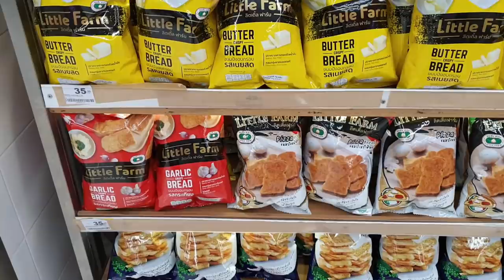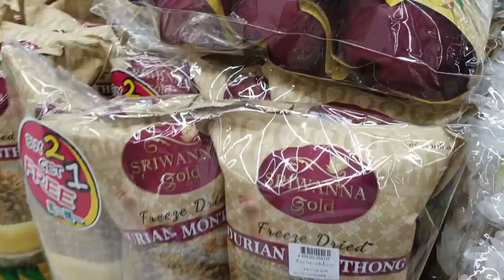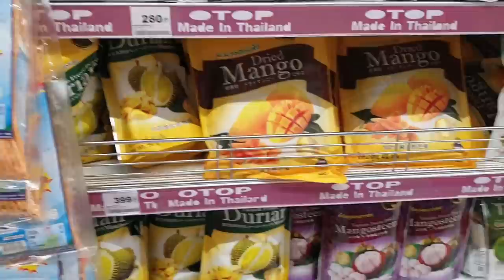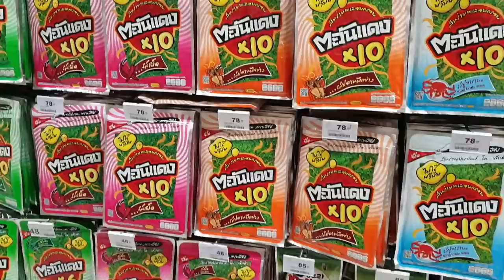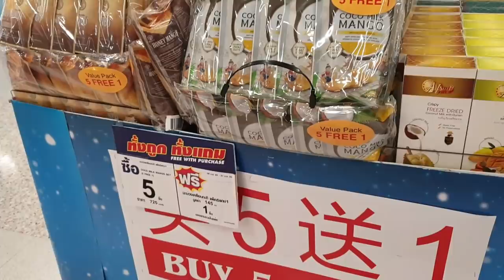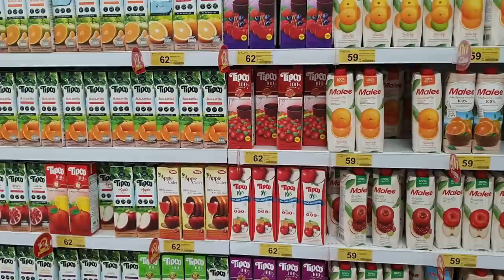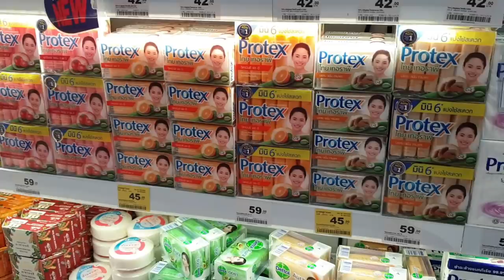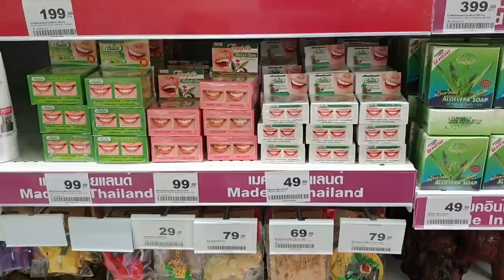ПАТТАЙЯ ЦЕНЫ НА ЕДУ в Таиланде💥 Биг Си ЗДЕСЬ ЕСТЬ ВСЕ В ШОКЕ ОТ ИЗОБИЛИЯ